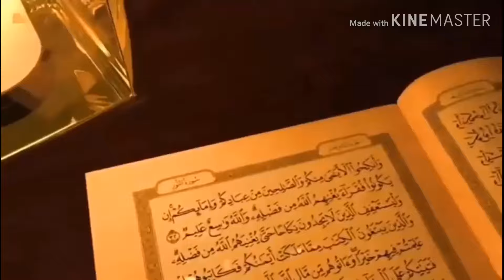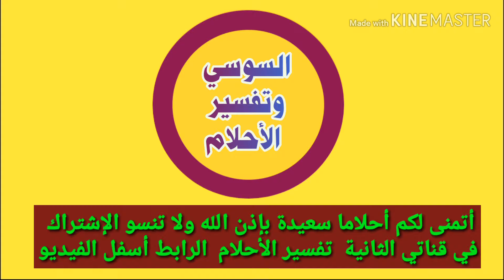إنتبه؟رؤية الأسد في المنام ماذا تعني لك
(أيها المتابعين الكرماء الذين يتابعونني  فوق كل أرض وتحت كل سماء جزاكم الله خيرا على الثقة التي أعطيتموها لي وأسأل الله العظيم رب العرش العظيم أن يشفيكم جميعا من كل سحر وعين وحسد ومن كل بلاء ومرض وسقم )هذه قناتي الثانية السوسي وتفسير الأحلام إضغطوا على الرابط واشتركوا فيها  وأنا شاكر لكم